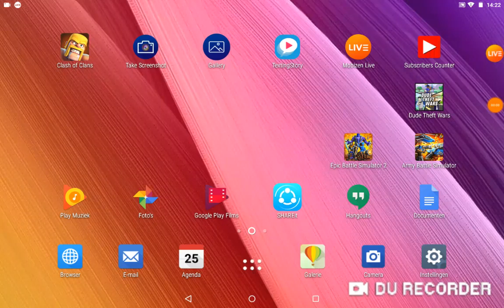Clash of clans video (COC)